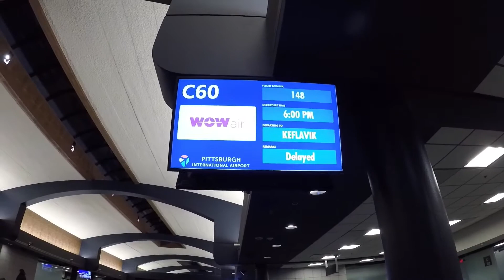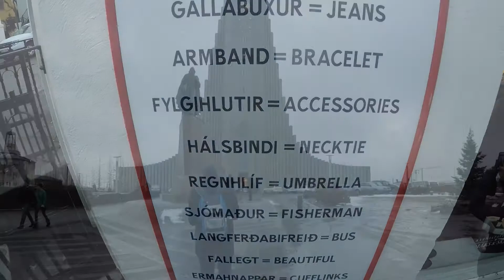Iceland January 2018